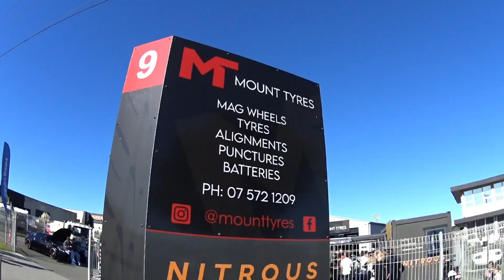Cars and Caffeine at Nitrous Coffee Mount Maunganui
CARS & CAFFEINE!! (BELLYFUL FUNDRAISER)

Hosting their Third CARS & CAFFEINE for this year on the 13th July 2024, HUGE turnout! This time round, we will hosting a Pasta & Rice drive for the Bellyful Tauranga. We ask if you guys can bring one bag of rice or pasta to donate and all the donations will go to them.

Bellyful are nourishing and connecting communities by cooking and delivering meals to whanau, with baby’s or young children who need support! Bellyful volunteers get together about once a month and cook a standard set of meals which are then frozen in branch freezers ready for delivery by their volunteers.

Our objective is to gather as much Pasta and rice as possible as well as supplying an awesome car jam packed fun day out for the family!

(edited from their Facebook page)